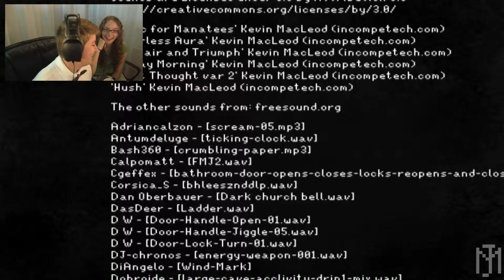Into the Gloom Ep. 5 | The Awakening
After playing through the entire game a second time we are finally able to discover the good ending. This game was pretty good. Didn't need the help of amazing graphics to bring you a good scare and I like that. Sound quality was good however it wasn't overly dynamic. Definately a good introduction to horror.